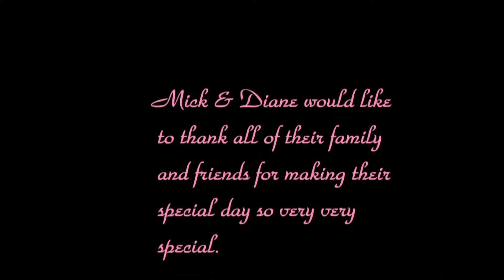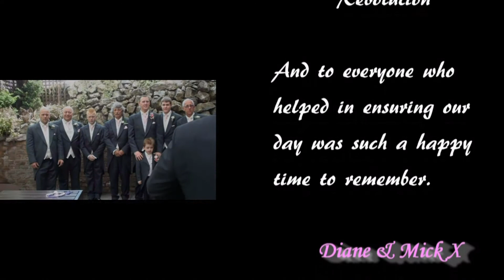Diane & Micks Big Wed Dance off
My Daughter and Brand New Son-in-Laws 1st Dance as Mr & Mrs -. doing it their way X